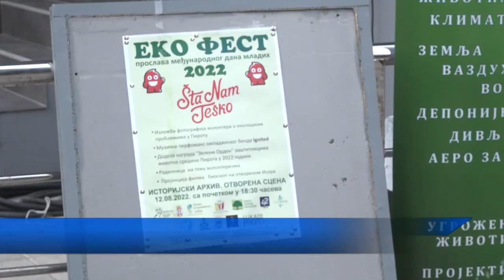EKO FEST 6. NOVEMBRA U PIROTU